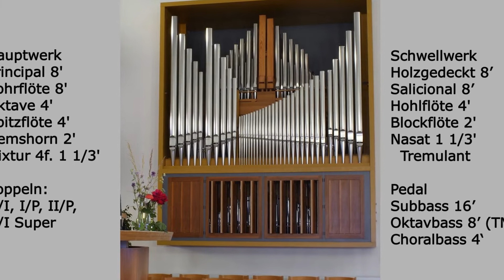Die Orgel in der neuapostolischen Kirche Schweinfurt - Dubois, Élévation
Die Orgel in der neuapostolischen Kirche Schweinfurt
Erbaut 1996/1997 von Orgelbau Max Offner (Inhaber Andreas Offner).

Disposition:
Hauptwerk
Principal 8'
Rohrflöte 8'
Oktave 4'
Spitzflöte 4'
Gemshorn 2'
Mixtur 4f. 1 1/3'

Schwellwerk
Holzgedeckt 8'
Salicional 8'
Hohlflöte 4'
Blockflöte 2'
Nasat 1 1/3'
Tremulant

Pedal
Subbass 16'
Oktavbass 8' TM
Choralbass 4'

Koppeln
II/I, II/P, I/P, II/I Super

Théodore Dubois (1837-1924), Élévation (aus: Dix Pièces, 1887, Nr. 5)
II: Salicional 8', P: Subbass 16', II/P

Tonaufnahme: AO, NAK Schweinfurt, 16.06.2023

Die Vorgängerorgel wurde 1980 mit 8 Registern von Firma Schwan gebaut und stand auf zwei Konsolen links und rechts des Altars. Bei der Renovierung der Kirche 1996/1997 wurde das Instrument unter Verwendung weniger der vorhandenen Register in einer angebauten Nische in der rechten Seitenwand neu aufgebaut. Der Neubau wurde von Orgelbau Max Offner (Inhaber Andreas Offner) erstellt und besitzt auf zwei Manualen und Pedal 13 Register und eine Transmission, die über elektrische Schleifladen und elektrische Traktur von einem freistehenden Spieltisch aus angesteuert werden. Ein kleiner 12facher Setzer ist vorhanden.